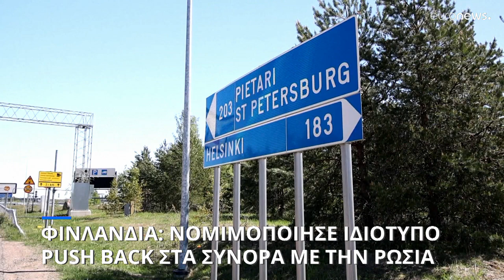Φινλανδία: Πέρασε το αμφιλεγόμενο νομοσχέδιο για τη μετανάστευση στα σύνορα με τη Ρωσία…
Η Βουλή ενέκρινε την παραχώρηση εξουσιών στους συνοριοφύλακες για να αντιμετωπίσουν τον «υβριδικό πόλεμο» από τη Ρωσία